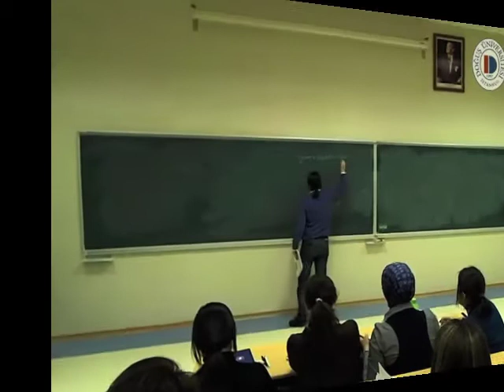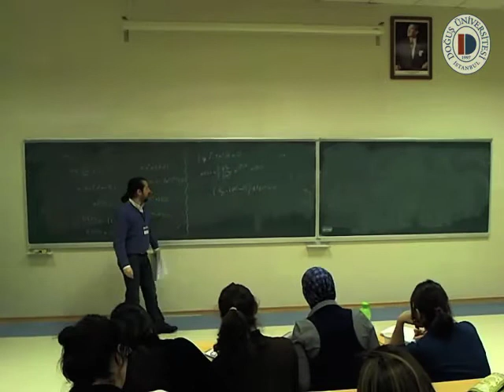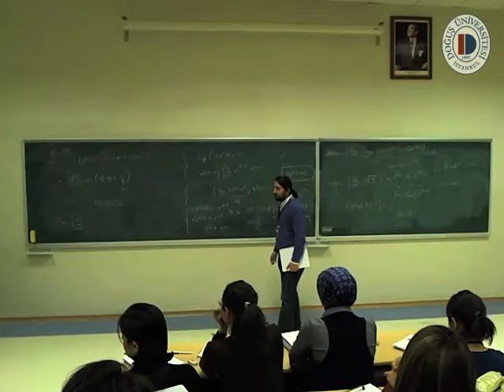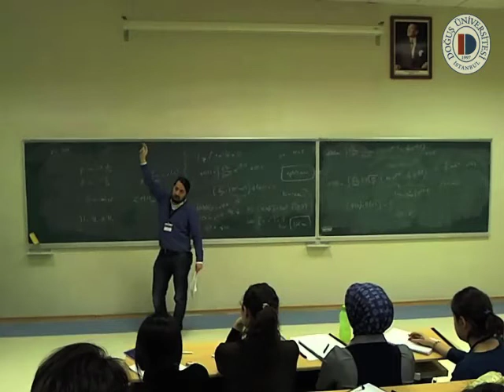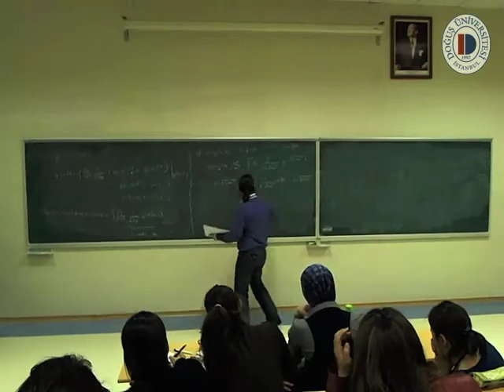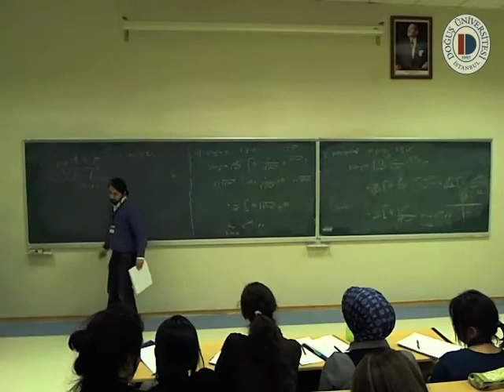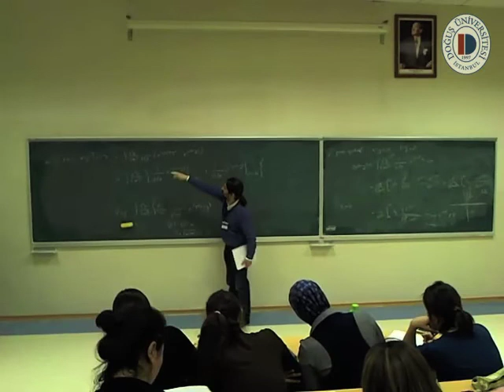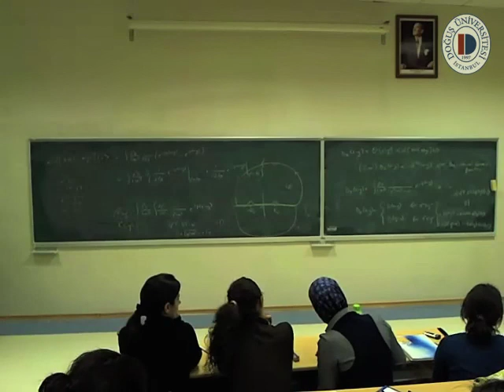QFT 5,6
Speaker: Can Kozçaz (CERN)